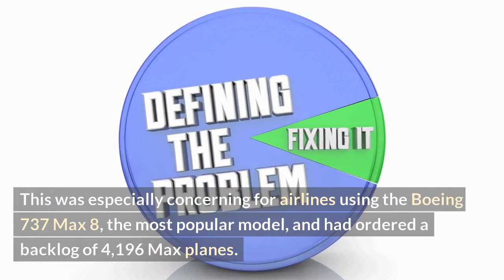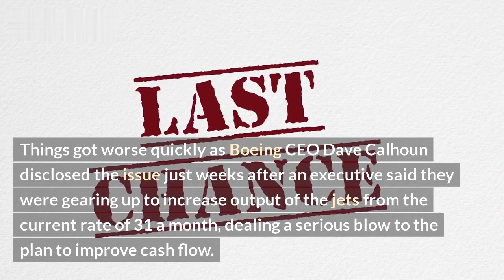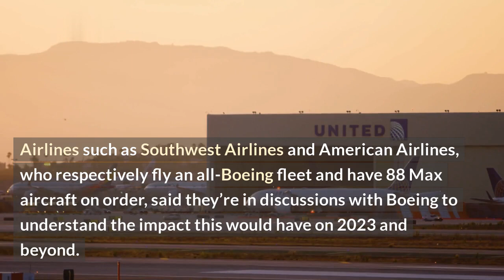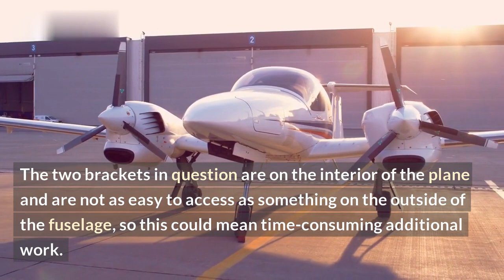Airlines' Latest Woe: 737 Max Troubles for Boeing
For years, Boeing had been a leader in creating reliable aircraft and technology for airlines across the globe. More recently, however, Boeing has faced a major hurdle: the 737 Max airliner. This model of plane has been plagued with multiple issues, resulting in the grounding of all 737 Max airplanes, leaving airlines and customers alike to deal with the disruptions it has caused.

In this video, we'll explore the difficulties that airlines are facing due to the Boeing 737 Max troubles and the financial implications of the plane's troubles for Boeing and its shareholders. We'll discuss the consequences for airlines and the potential solutions that could help the aerospace industry get back on its feet again.

Listed Topics in Video:
- What is the issue with the Boeing 737 Max?
- How have airlines been affected by the 737 Max issues?
- What are the financial implications for Boeing?
- Potential solutions to the 737 Max troubles.